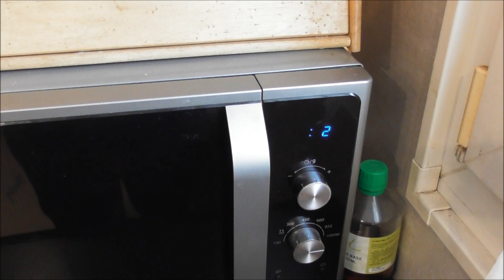Nescafe Dolce Gusto MINI ME (KRUPS) + Újratölthető kapszula. Több hónap használat után.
Bemutatom hogy hogyan készítem el a kávét. Nagyon jól működik ez a kapszula. Ajánlom mindenkinek.